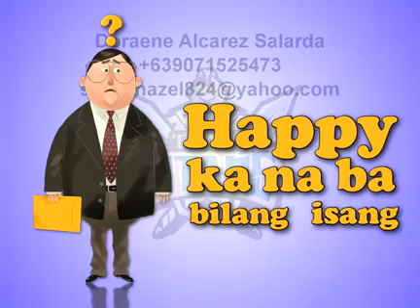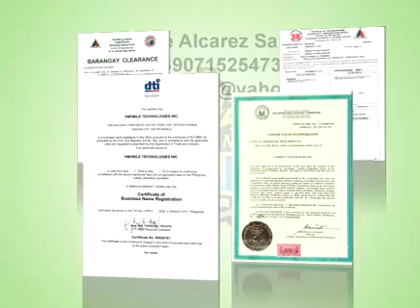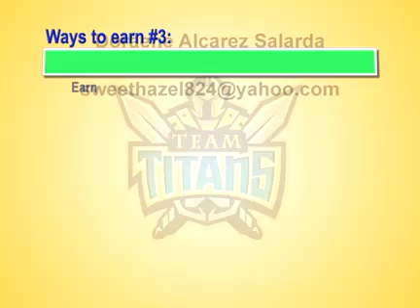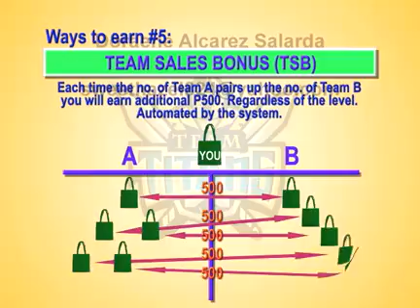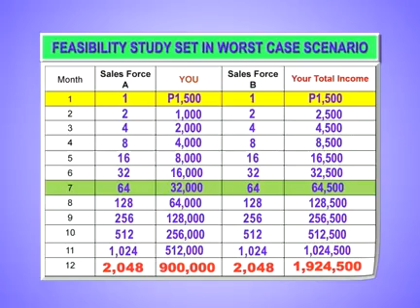New VMOBILE Presentation 2012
Employee ka ba na naghahanap ng extra income?

Businessman/woman ka ba na naghahanap ng extra negosyo?

Tambay ka ba na naghahanap ng mapagkakakitaan?

House wife, single mom ka ba na naghahanap ng side line kahit pa facebook-facebook lng?

Estudyante ka ba na naghahanap ng pagkakakitaan para may pang dagdag allowance?

OFW ka ba na naghahanap ng business para sayo at para sa pamilya mo dito sa pilipinas?

Ito na pag kakataon mo! Handa kitang tulungan.

Free personalized video with your name and contacts + DVD CD of training videos and powerpoint presentation!!

Be part of our team!! Thank you!